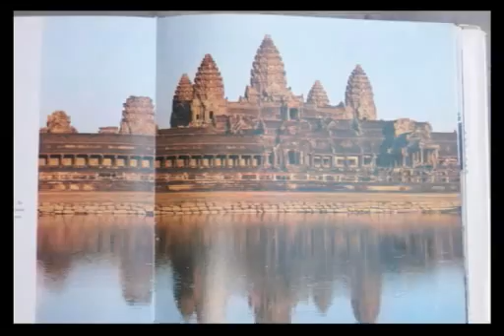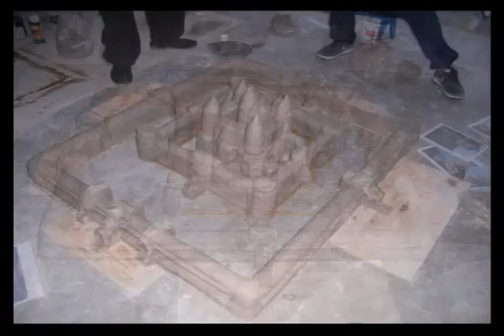Angkor Wat Project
I was so inspired by this one picture, so I got some friends to help me build it. "Field of Dreams." It took a whole summer to try and build this ancient khmer temple. I am working on building it again with different material.